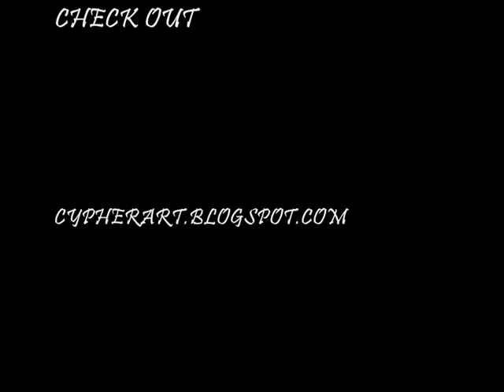CYPHER BLACK BOOK